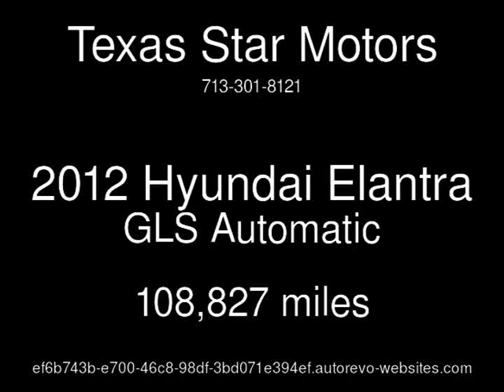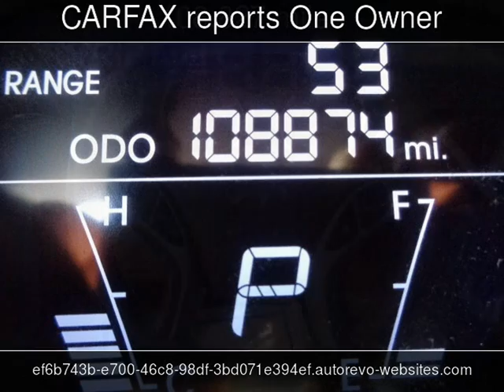2012 Hyundai Elantra GLS Used Cars - Houston,TX - 2017-05-16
See more details about this used car This 2012 Hyundai Elantra GLS with 108,827 miles is for sale at Texas Star Motors.